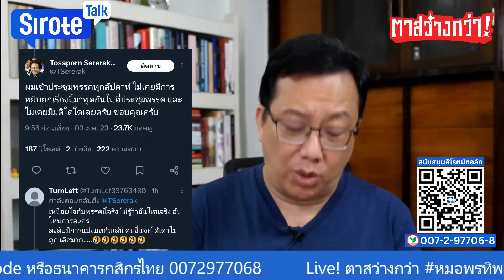หมอพรทิพย์ ถูกจี้ลาออกผิดจริยธรรม ปารีณา ซัดเดือด เพื่อไทยไม่ถอยยื่นศาลเล่นก้าวไกลต่อ Rerun 3 ต.ค.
หมอพรทิพย์ ถูกจี้ลาออก-ร้องผิดจริยธรรม ปารีณา ซัดเดือด เพื่อไทยไม่ถอยยื่นศาลเล่นก้าวไกลต่อกรณี หมออ๋อง Rerun ตาสว่างกว่า 3 ต.ค.66

สนับสนุนช่องศิโรตม์ทอล์กโดยสแกน QR CODE หรือส่ง Super Chats และ Super Stickers ขณะชมรายการ และSuper Thanks หลังจบรายการ